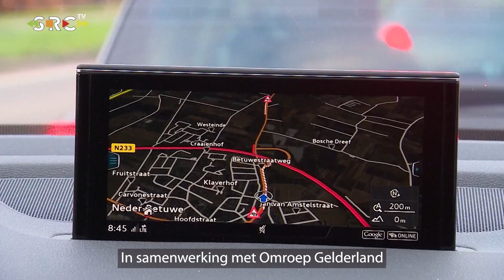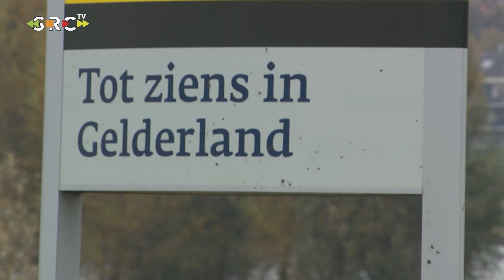Stikstof zit verbreding brug bij Kesteren nog steeds dwars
KESTEREN - Er moet nog steeds een stikstofoplossing worden gevonden om de verbreding van de Rijnbrug tussen Kesteren en Rhenen mogelijk te maken. De verbreding is een project van de provincies Gelderland en Utrecht en het Rijk. Aan de klus hangt een prijskaartje van 141 miljoen euro...